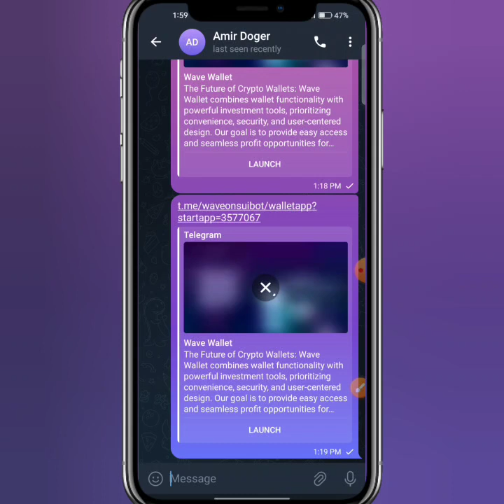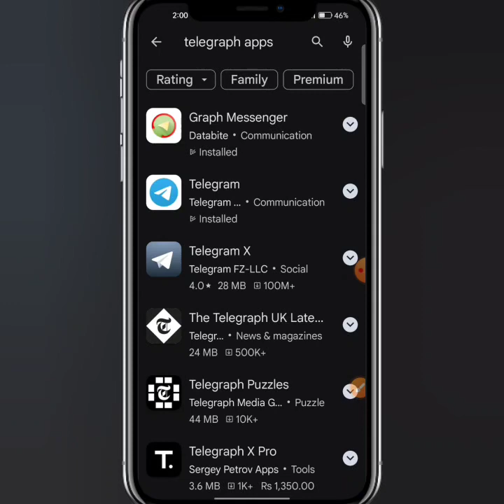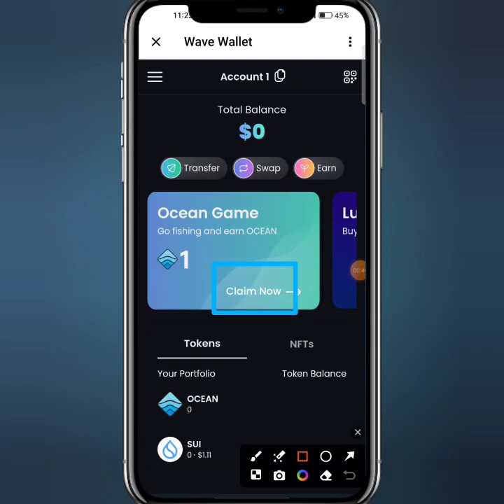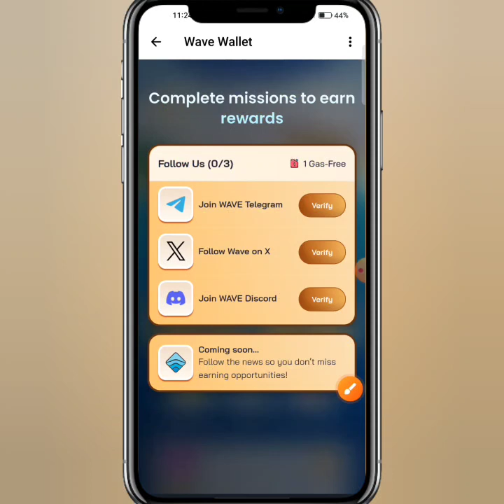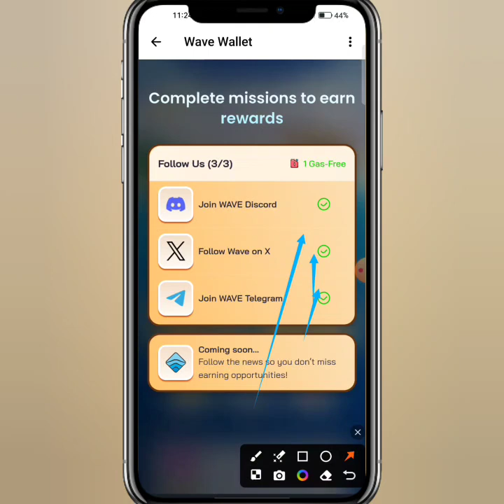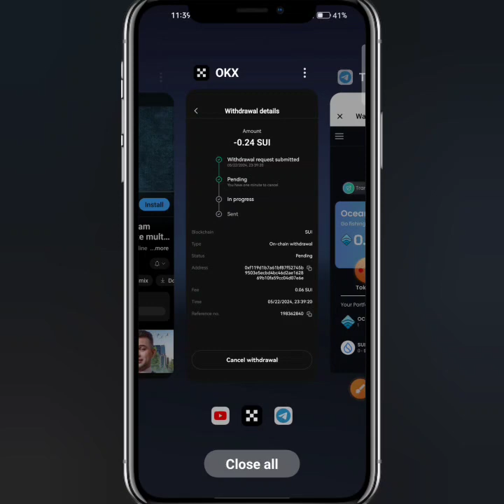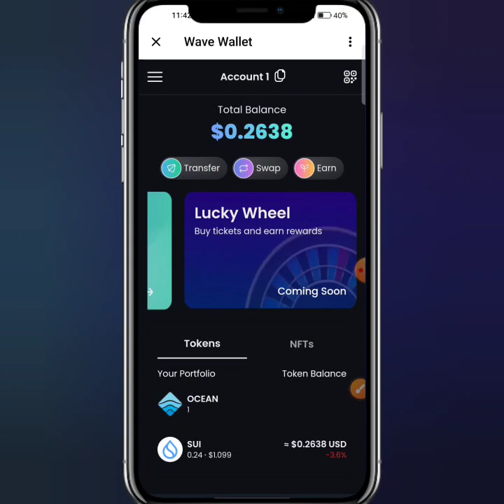Telegram Se Paise Kmao | Wave Wallet Airdrop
join kre or
copy kre

WhatsApp join kre

Make money on Telegram | Airdrops setup | Create multiple wallets of any Bot Airdrop on 1 Telegram